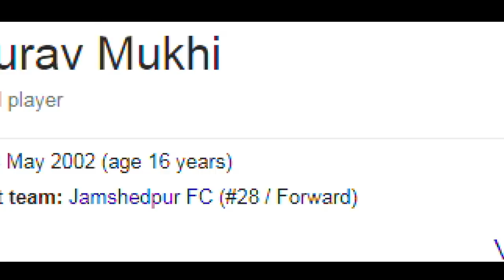പ്രായ തട്ടിപ്പ് ഗൗരവ് മുഖിയുടെ റെക്കോർഡ് പിൻവലിച്ചു|indian super league